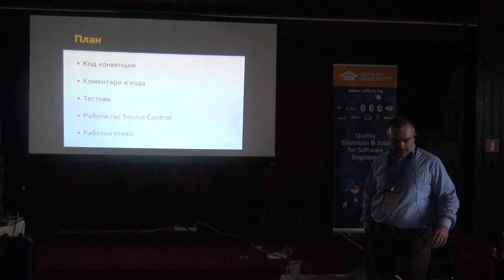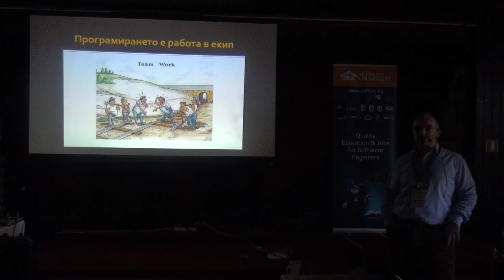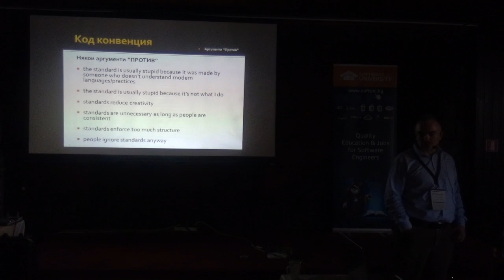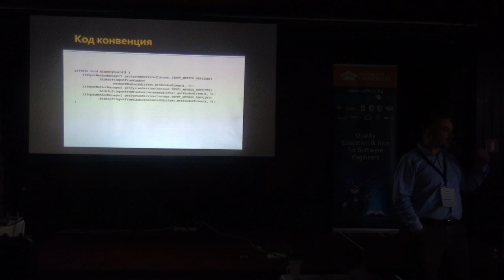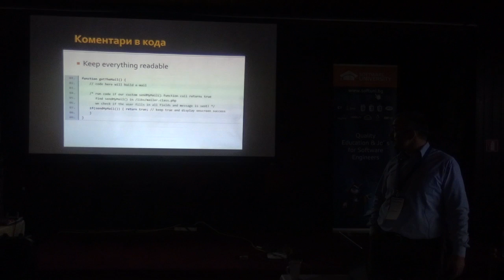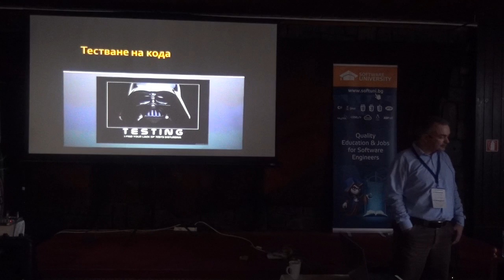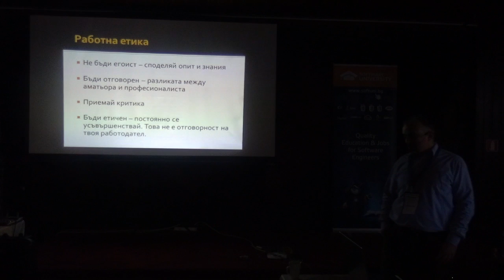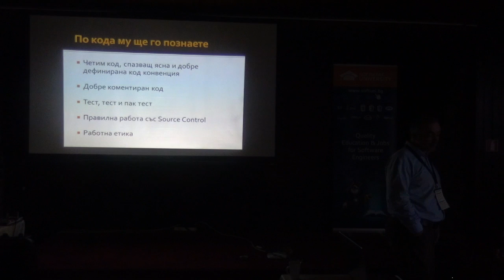Програмиране в екип (камера)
Лекция: Програмиране в екип (камера)
Курс: SoftUni Conf March 2015
Трейнър: Стефан Чеканов
Дата: 22 март 2015 г.